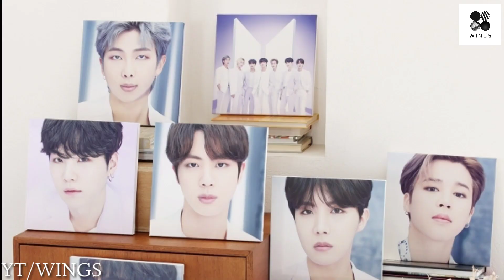BTS Reveals Who The Cutest Member Is || WINGS